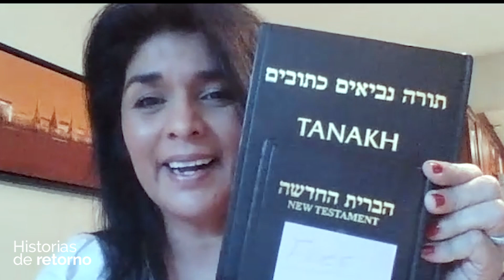Una oración por conocer más, Lorena Prado I Historias de retorno I Descubre la Biblia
¿Alguna vez sentiste en tu corazón el deseo de conocer más a Dios? ¿Qué tan profunda es Su Escritura? Esta pregunta nació en Lorena como resultado de muchos procesos en su vida, una historia de retorno que solo pudo haber sido escrita por el Dios de Israel.